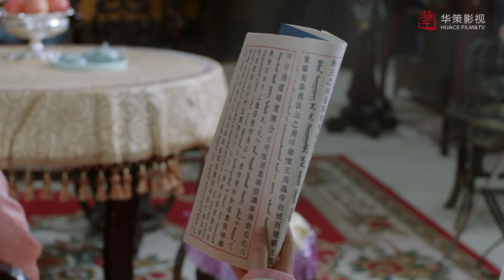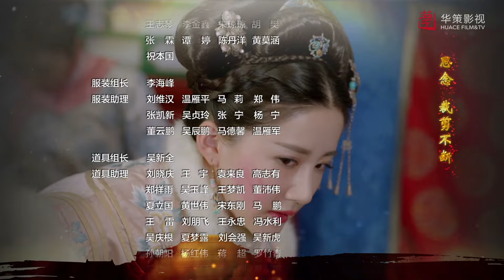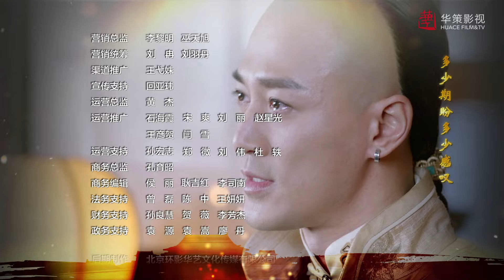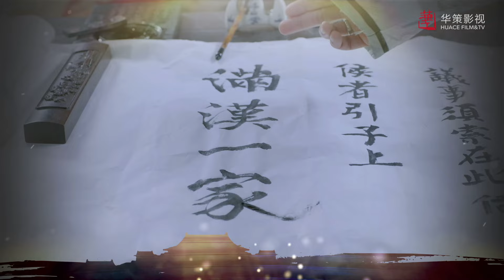[Historical Romance] Rule the World EP21 | Starring: Raymond Lam, Tang Yixin | ENG SUB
►Episodes: 45eps×45’
►Cast: Raymond Lam, Tang Yixin, Ray Cheung